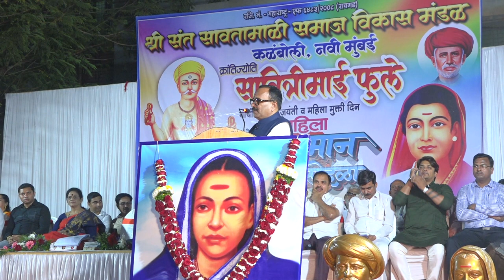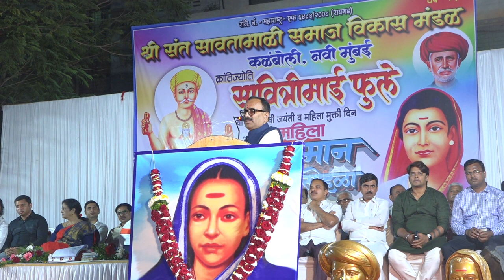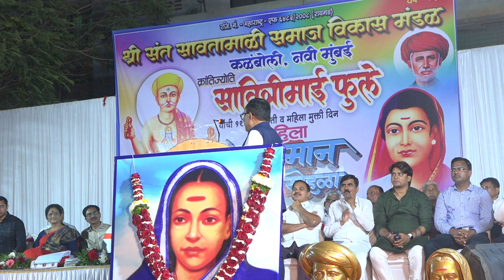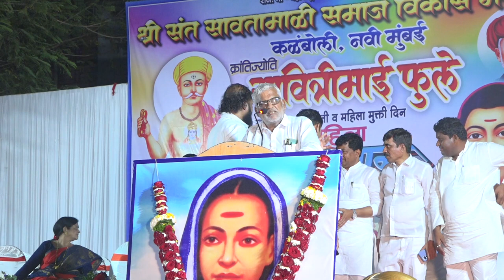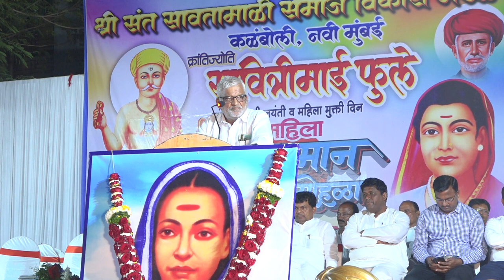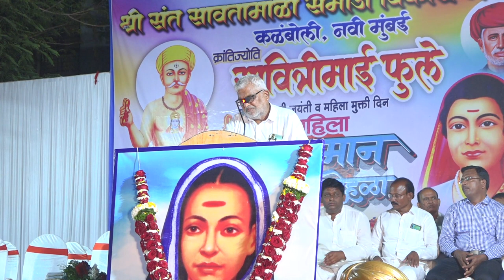Savitri Bai Phule Sohala (kalamboli) Part 2